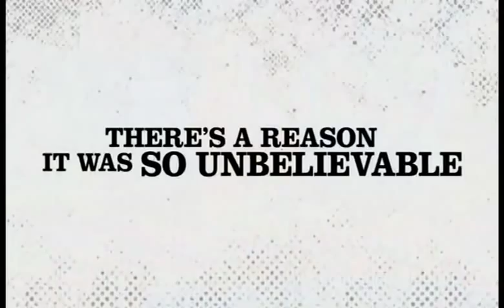Sydney Underground Film Festival 2009 The Yes Men Fix The World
The Yes Men are back! For those of you who dont know the anti-capitist pranksters / inside out activists, Andy Bichlbaum and  Mike Bonanno - they impersonate top executives of corporations they hate and use their momentary authority to expose the biggest criminals on the planet. In The Yes Men Fix the World, Mike and Andy use their unique form of Gonzo activism to take on some of the most notorious corporations (Exxon, Mobil, Shell, Halliburton) and even make Dow Chemicals lose 2 Billion dollars overnight! Andy and Mike bravely put themselves on the line to bring you a hilarious film that compels all of us to question why we have given the free market more power than any other institution to determine our direction as a society. Furthermore, why are we letting greed run our world when it is ultimately putting the human race at risk of extinction.